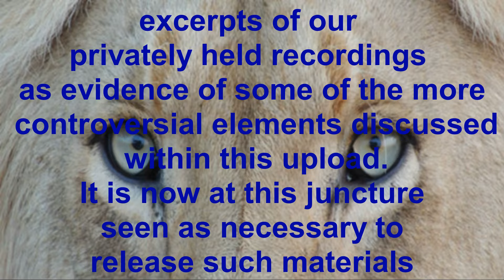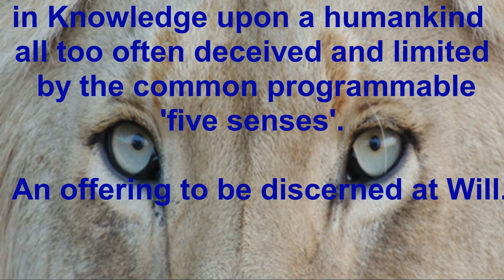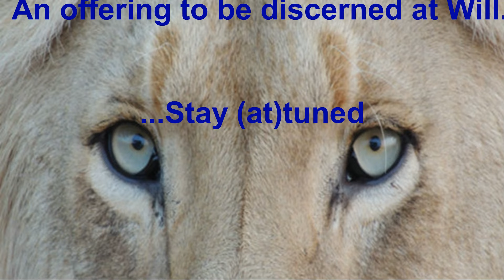Chaos Magic and CERN Portals: Transcending 'the Game'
Given the scope of the many deceptions currently 'in play', there is warning unto those whom choose not apply their own able Mind in Recognition and Re-Membrance. The spells of suppression are meant to be broken through, or risk being harnessed and bound by forces not serving the cause of our individual evolution. There is nothing new under the sun as the prison matrix wheel continues to revolve.

This October 2016 discussion is just a brief overview of pertinent matters that will be further expanded upon in due course, yet still vital in it's content throughout this unplanned and spontaneous recording.

Three sparrows arrived and announced themselves loudly at our doorstep within a minute of uploading this video. We like to take that as a positive omen given we are aware of the controversial nature and serious scope of this message.

Footnote: Just one example highlighted below of illicit drug use leading to horrible invasion with less protections now in place than previously. The common theme in such shocking acts is the lack of memory often associated following them. Such is due to the person not being in control of their vehicle at the time, literally 'out of their mind', or in the back seat with another force steering to destructive ends.